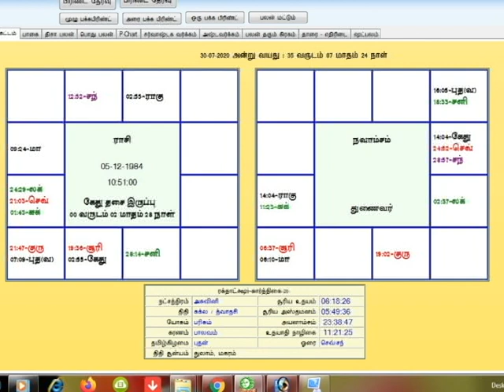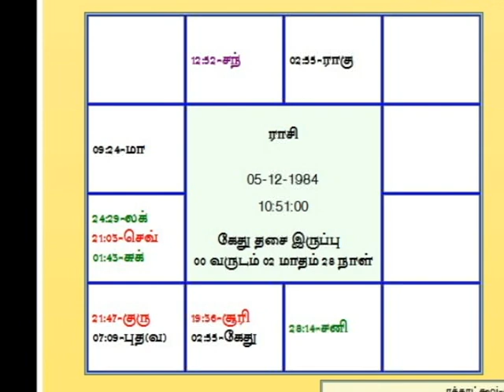how to predict astrology---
சுக்ரன் ஜோதிட நிலையம் மற்றும் ஜோதிட  பயிற்சி மையம் புதுக்கோட்டை